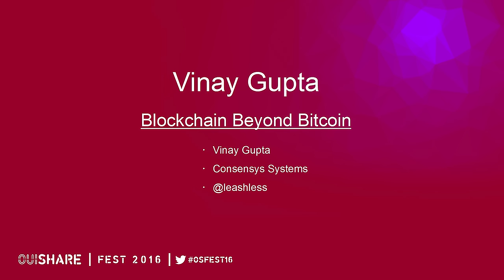Vinay Gupta - Blockchain Beyond Bitcoin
Blockchain Beyond Bitcoin by Vinay Gupta (Consensys Systems)